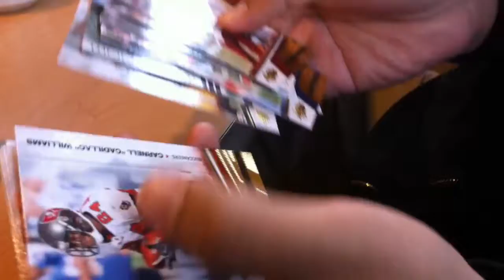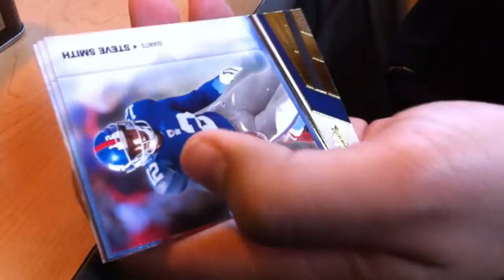2010 Panini Absolute Mem. Rack Pack Break (11/20/2010)